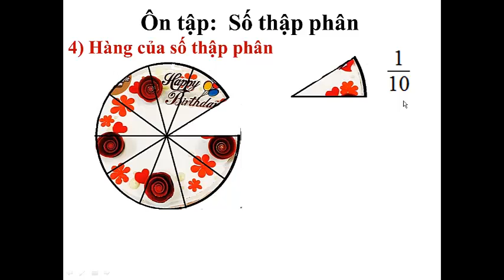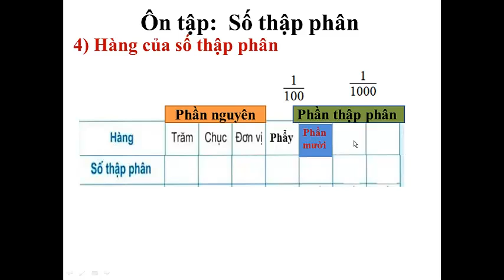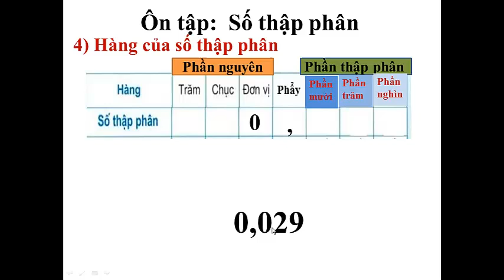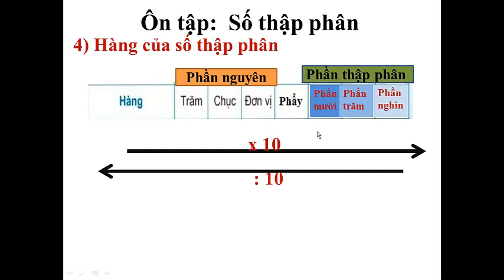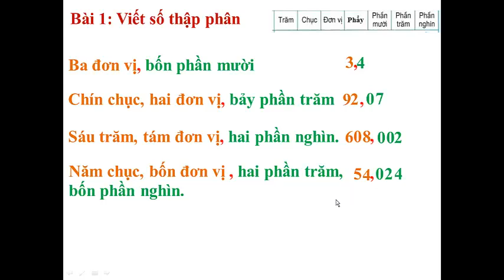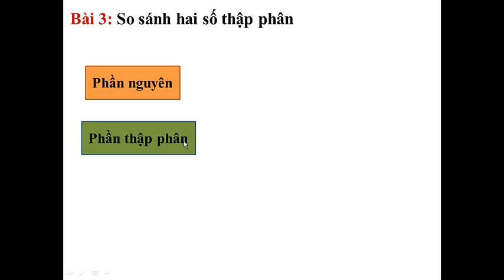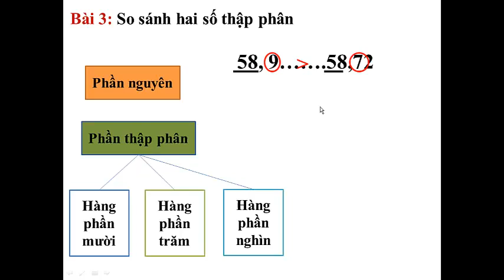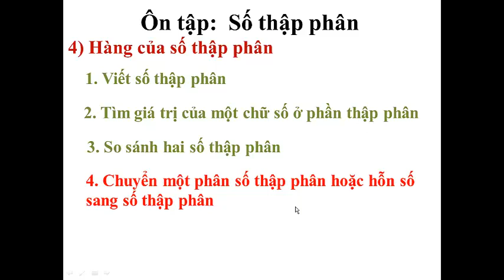Toán 5: Hàng của số thập phân